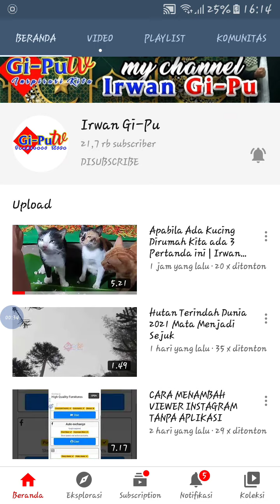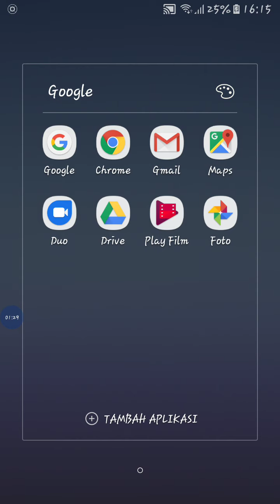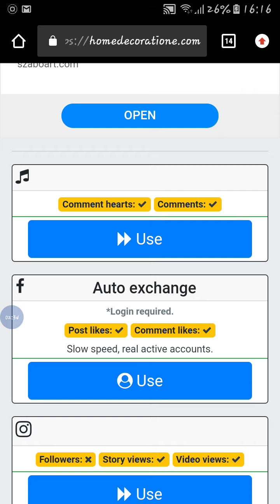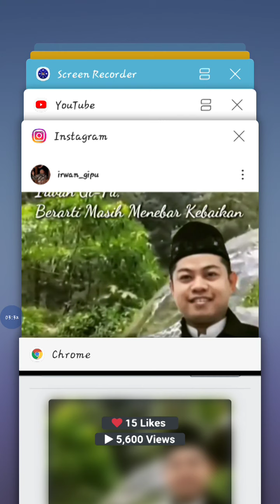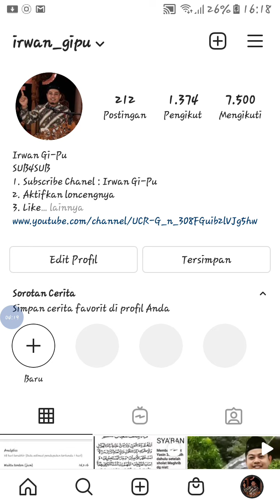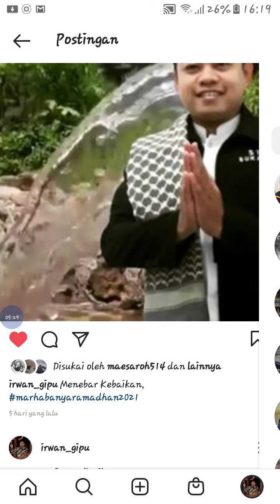Cara Menaikan Viewer Instagram Tanpa Akun Tumbal | irwan gi pu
Cara Menaikan Viewer Instagram Tanpa Akun Tumbal